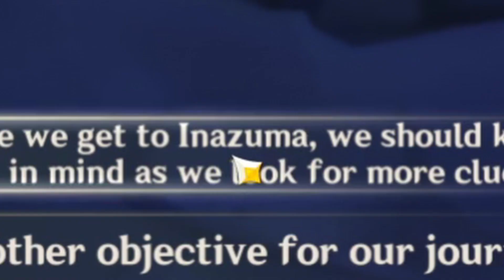GENSHIN FUNTIMES: Deinsleft Me Again, I Found My Brother But He Left, And I'm Confused by the Story.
So after playing the latest Archon Quest, I still have no idea why Im in Teyvat. Join me and find out why everybody is acting kinda sus, why Deinsleft again without saying anything, And Why didnt we destroy the Barbatos Statue at the end.